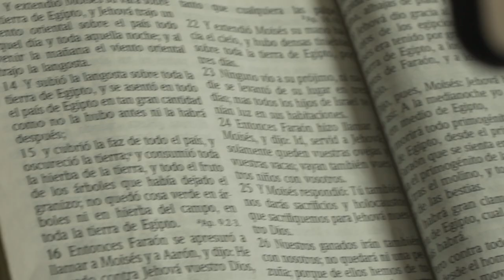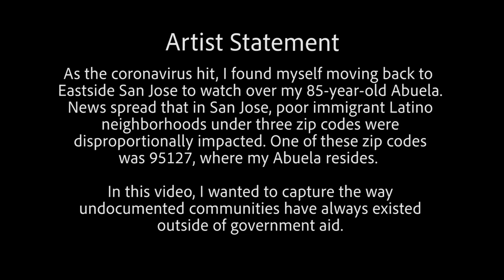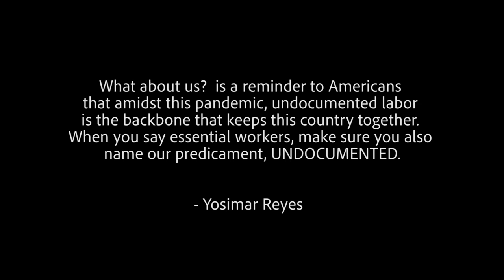What about us? — Yosimar Reyes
Feature contributor, Yosimar Reyes, shares "What about us?" for bozalta's fourth edition "Joy & the Political Imagination."

Alana de Hinojosa, Gaby Rodriguez-Gomez, & Rafael Solorzano

Artist Statement -
As the coronavirus hit, I found myself moving back to Eastside San Jose to watch over my 85-year-old Abuela. News spread that in San Jose, poor immigrant Latino neighborhoods under 3 zip codes were disproportionally impacted. One of these zip codes was 95127, where my Abuela resides. In this video, I wanted to capture the way undocumented communities have always existed outside of government aid. While the myth is that we take from public programs, I wanted to capture the ways many of my Abuela's comadres build networks of support through mutual aid and emotional support. My Abuela's vecinas are powerful and thanks to this video I was able to fundraise $7,000 plus team up with SIREN, a local non-profit, and provided aid to 25 undocumented families. What about us? is a reminder to Americans, that amidst this pandemic, undocumented labor is the backbone that keeps this country together. When you say essential workers, make sure you also name our predicament, UNDOCUMENTED.

bozalta journal is an online publication that brings artists, activists, and scholars into a collaborative space where decolonial ways of knowing and innovative forms of knowledge production are shared as image, sound, and text.